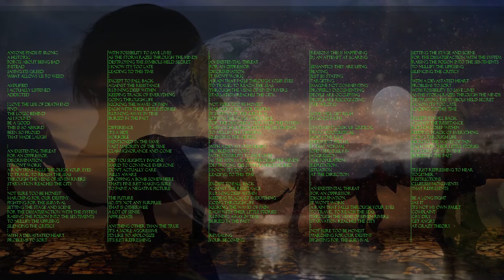Changes: Find the logic behind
find
the logic behind
As I found
be a good
this is so absurd
been so proud
that made laugh